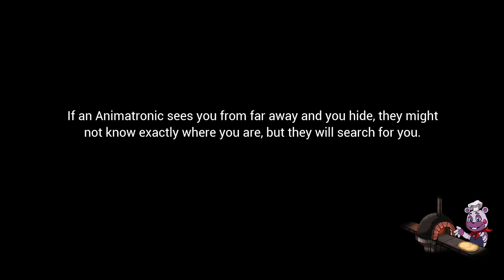fnaf security breach fazer blast